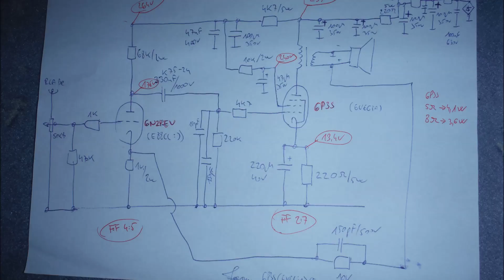6P3S SE Valve Amplifier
Egy régebbi 2012-es 6P3S SE-m kapcsolási rajza